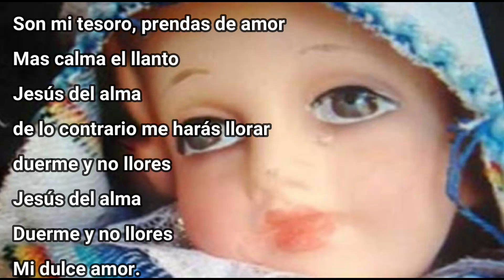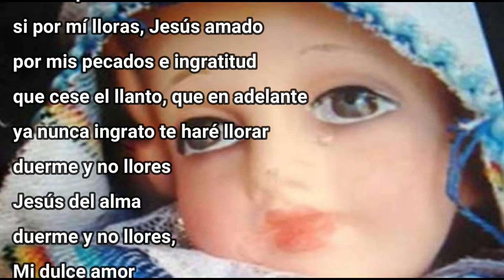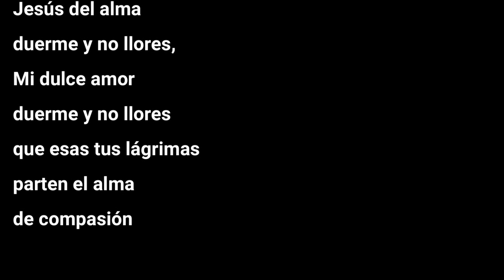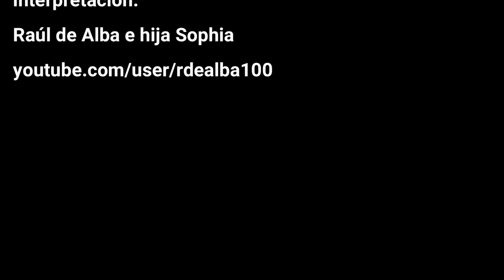Arrulla y consuela al Niño Jesús esta noche. Esta tradición se está perdiendo.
Esta tradición se está perdiendo pero es muy bella, bueno es que los hijos y padres puedan tener en sus brazos al niñito Jesús, ya que así pueden comprender que es real que nuestro Salvador, se haya hecho hombre y se haya hecho pequeño.

Al tenerlo en los brazos es más fácil que lo puedan adoptar y que lo quieran guardar en el corazón para que ahí se quede durante todo el año.

El arrullo puede consistir en que cantemos como familia una canción de cuna y que cada uno de los miembros de la familia, tomemos al niñito en brazos y lo arropemos para que esté tranquilo, unos segundos son suficientes y de ser posible, que el niño Jesús tenga un tamaño real y de preferencia que sea de plástico para que todos tengan confianza de abrazarlo.